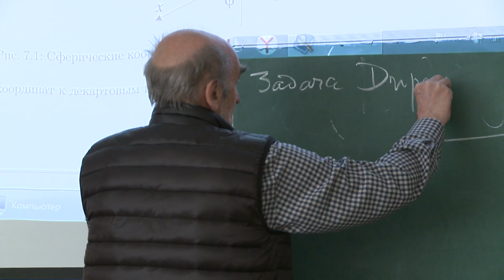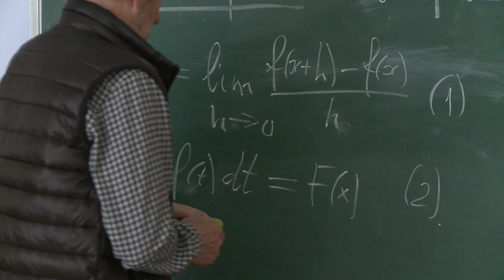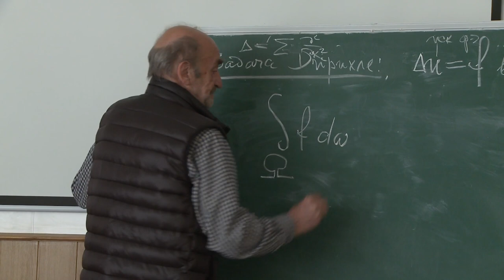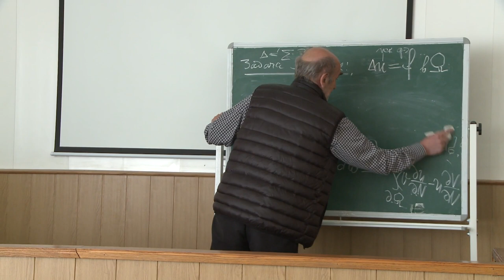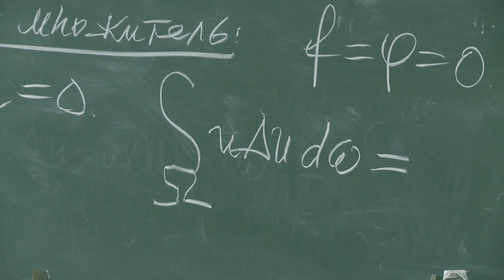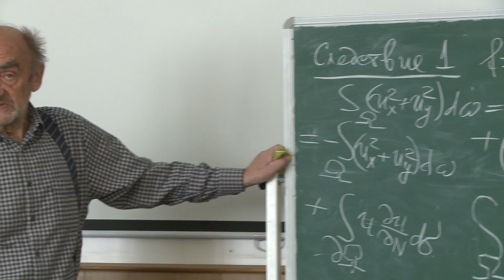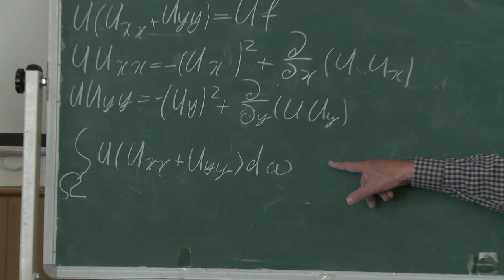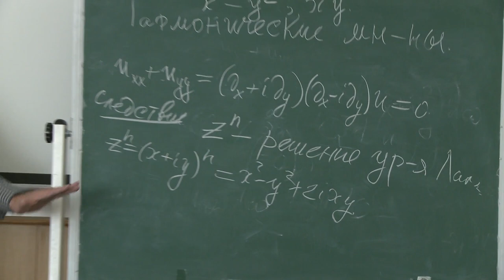Шабат А.Б. (ИТФ, КЧГУ) «Вариационные принципы» | Памяти лектора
На лекции рассматривается задача Дирихле, гармонические многочлены и скобки Пуассона в классической механике.

Шабат А.Б. - доктор физико-математических наук, сотрудник Института теоретической физики им. Л.Д. Ландау Российской академии наук, г. Москва и Карачаево-Черкесского государственного университета.